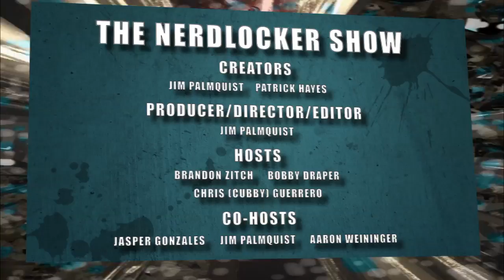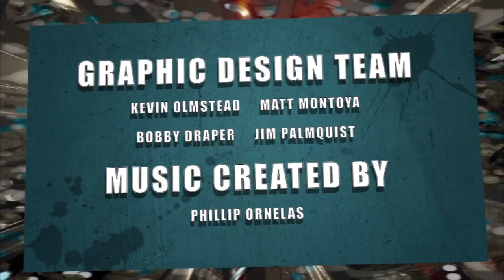Nerdlocker Comic Book Review - Spread #1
New Comic Book Reviews Weekly

Spread #1
Writer: Jordan, Justin
Artist: Strahm, Kyle
Cover Artist: Strahm, Kyle
Publisher: Image Comics
On Sale Date: July 9, 2014